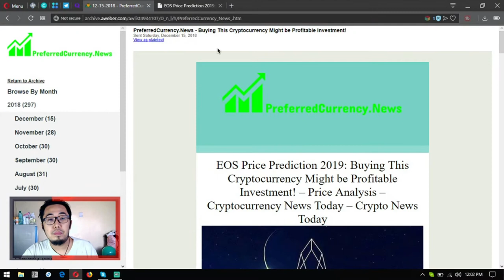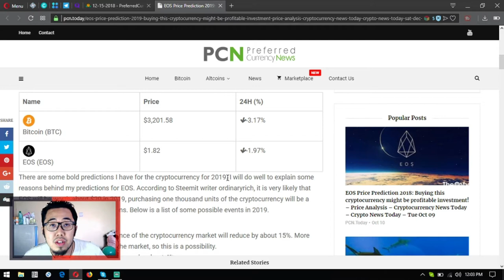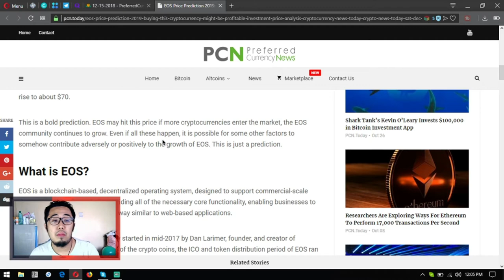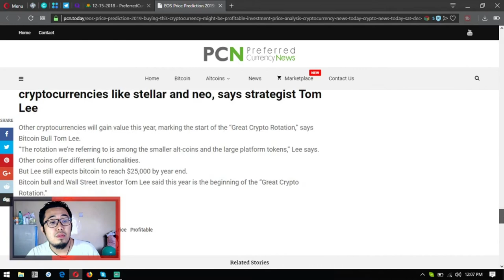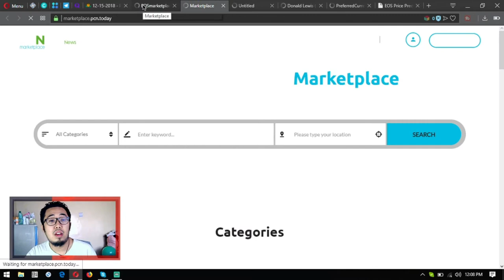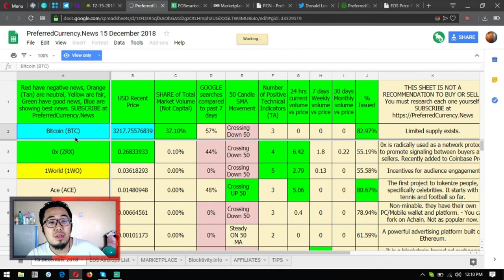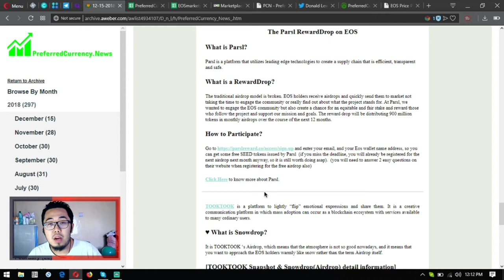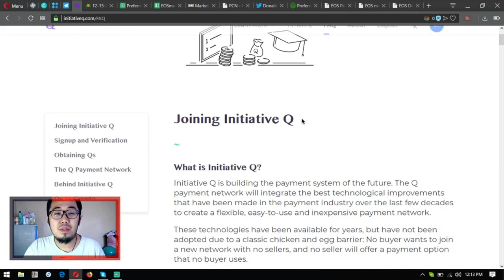EOS NEWS! BUYING THIS CRYPTOCURRENCY MIGHT BE PROFITABLE INVESTMENT! – CRYPTO NEWS TODAY!